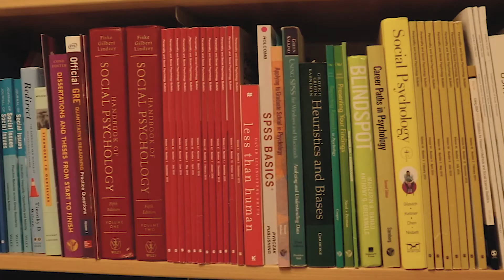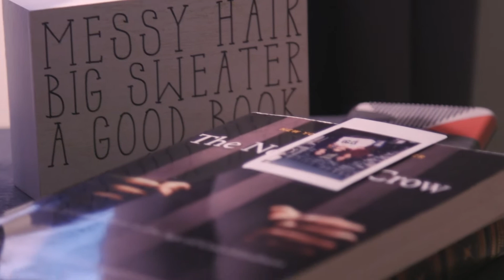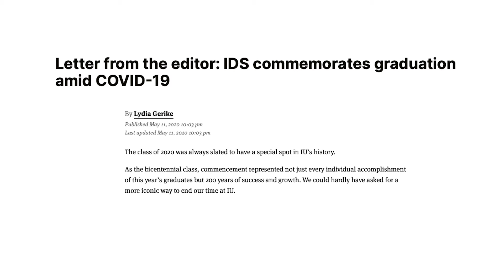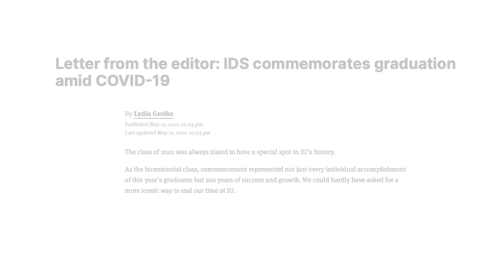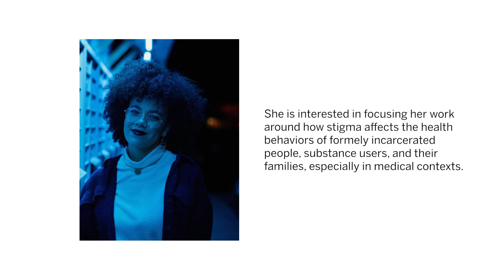Kendall Riley | Psychological and Brain Sciences | IU 2020 Season 3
In her final episode, Kendall finds comfort and pride in who she has become through her time at IU and prepares for the next steps into graduate school.